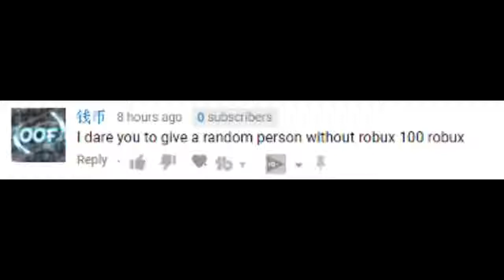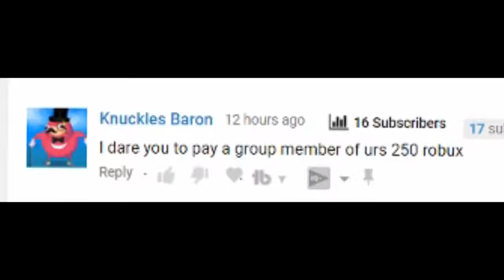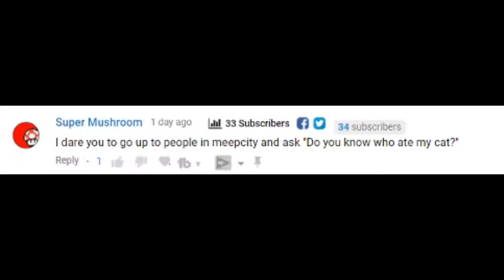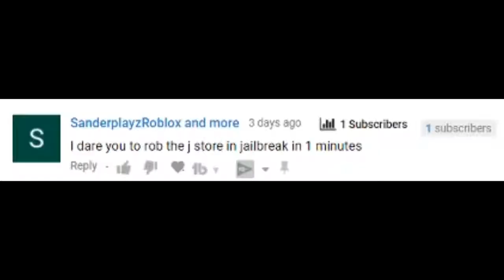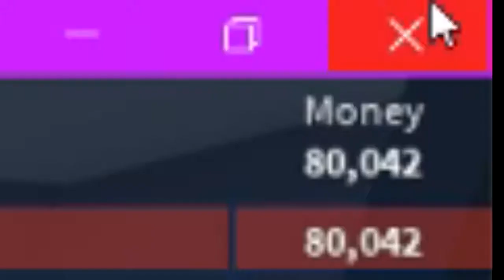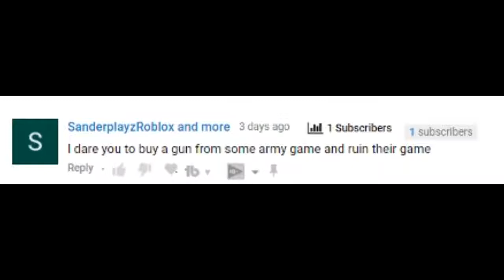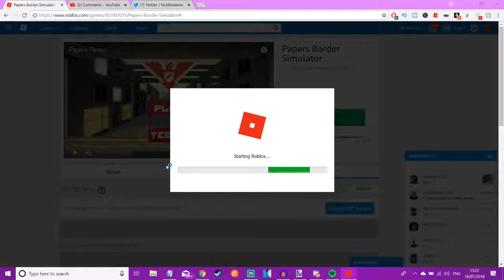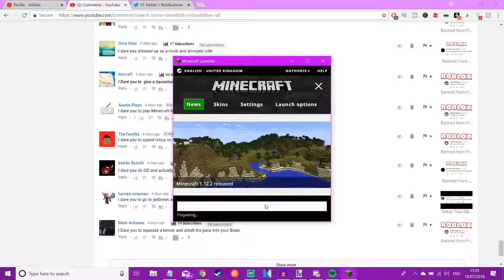Giving a Fan 1,000 Free Robux on Jailbreak - Dares on Roblox #3-nd7Jzpq3hCk.mp4